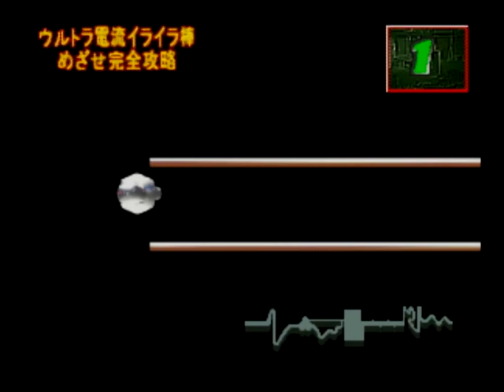ニンテンドウ６４ 電流イライラ棒のゲームで遊んでみた。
昔懐かしい『イライラ棒』のゲームです。

※イライラ棒とは、「ウッチャンナンチャン炎のチャレンジャー」というバラエティ番組内にあった名物コーナーの１つになります。